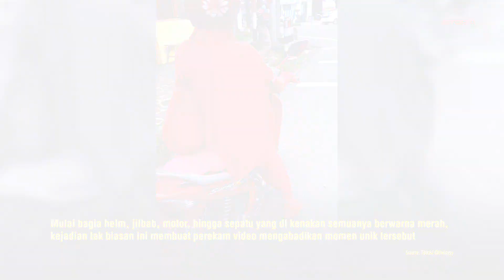Momen Tak Terduga, Seorang Wanita Berpakaian Serba Merah Bikin Pengendara Lain Auto Melongo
OTOSIA.COM - Sebuah momen yang tak biasa terjadi di sebuah lampu merah, terekam dalam video yang diunggah oleh akun TikTok @tiwiayyy pada Senin (11/3/2024). Video ini menampilkan beberapa pengendara motor yang berhenti di lampu merah, namun satu pengendara motor menonjol dengan keunikan yang menarik perhatian.

Seorang wanita yang mengendarai motor berhenti di lampu merah, yang membuatnya istimewa adalah keseluruhan pakaian dan motor yang ia kenakan berwarna merah. Mulai dari helm, jilbab, hingga sepatu yang dipakainya, semuanya berwarna merah. Bahkan motor yang dikendarainya juga berwarna merah.

Kejadian ini terlihat sangat tidak biasa dan menarik, sehingga perekam video dengan cepat mengabadikan momen unik tersebut. Video ini memperlihatkan bahwa kadang-kadang, kejadian sehari-hari di sekitar kita dapat menghadirkan kejutan yang menarik dan menghibur.

Tag Relevan:

    LampuMerah
    PengendaraMotor
    PakaianMerah
    MotorMerah
    KecelakaanLaluLintas
    TikTokIndonesia
    Unik
    KondisiJalan
    KisahNyata
    Hiburan
    PeristiwaUnik
    PerekamVideo
    PersimpanganJalan
    Kecelakaan
    Keunikan